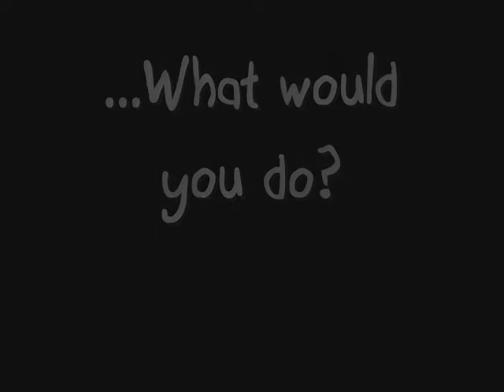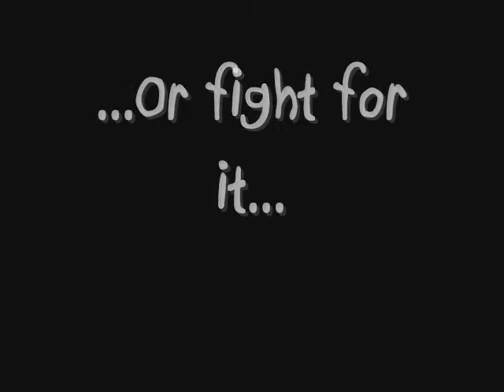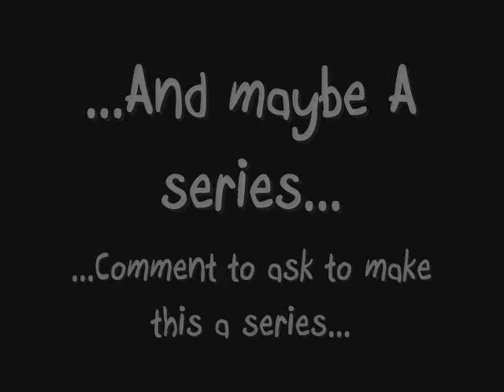- Wait For You - Elliot Yamin - Trailer -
Well the video pretty much explains all. Lol. Please Comment Telling me what you think.

(when its up I'll repost this again with the link)